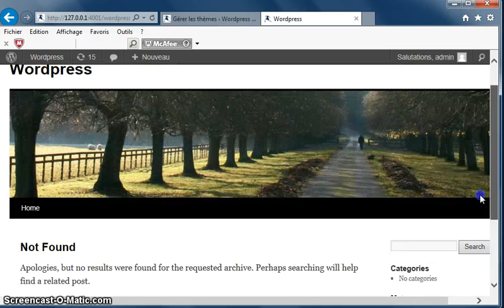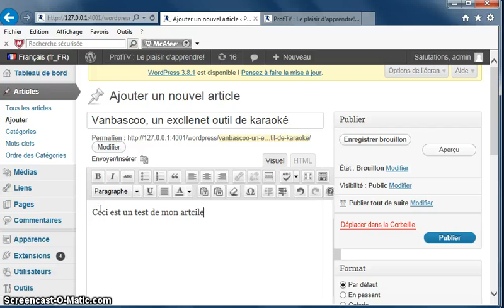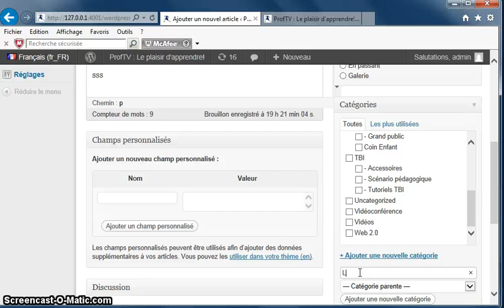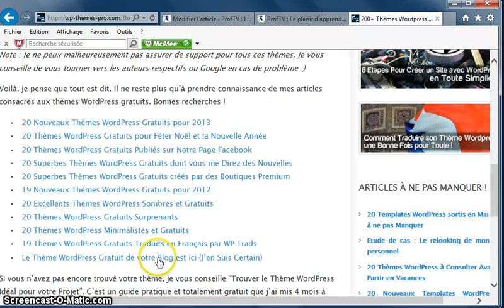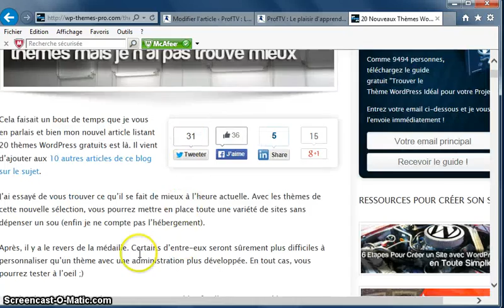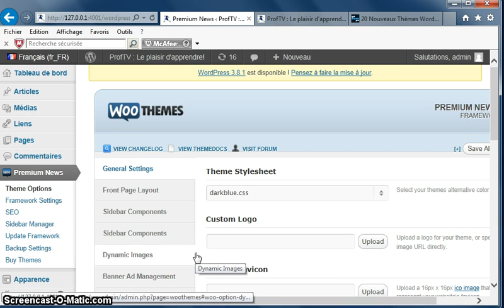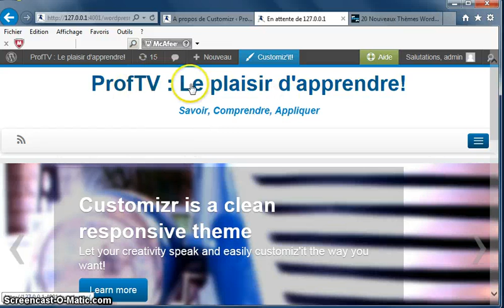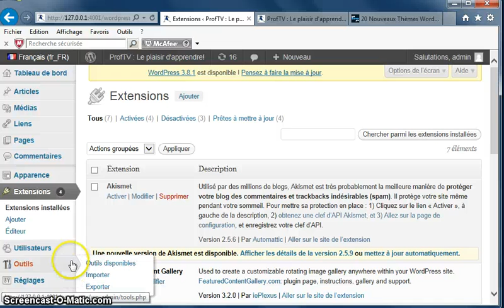Wordpress (plateforme de blogues): Rédiger un article et changer de thème (template)